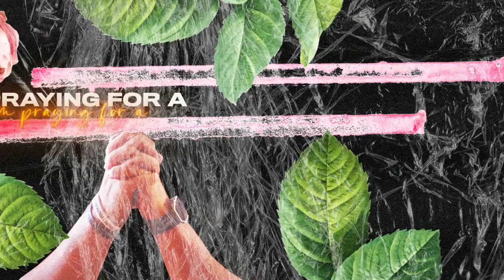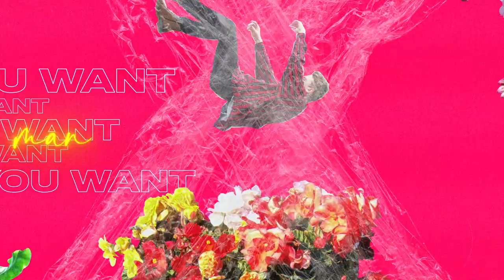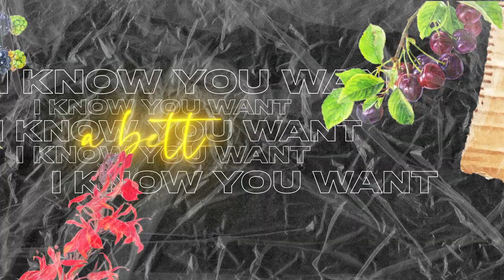Midnight At 7 - Never Be In Love Again [Official Lyric Video]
Midnight At 7 - Never Be In Love Again

Never Be In Love Again was created by:

Konstantin Kersting (co-production & mixing)
Simon Cohen (vocal engineer)
Leon Zervos (mastering)

Ryan de Ocampo, Daniel Nesci, Daniel Pinto (writing & co-production)